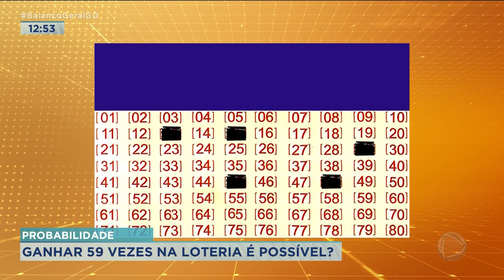PROBABILIDADE: GANHAR 59 VEZES NA LOTERIA É POSSÍVEL?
MUITA GENTE SONHA EM ACORDAR MILIONÁRIA. E NESSA SEMANA, UM INFLUENCIADORA FAMOSA DISSE QUE GANHOU 59 PRÊMIOS DE LOTERIA. MAS OS ESPECIALISTAS ADVERTEM. MESMO SE VOCÊ ACREDITAR NUMA SORTE DESSE TAMANHO, A MATEMÁTICA DIZ QUE ISSO É PRATICAMENTE IMPOSSÍVEL DE ACONTECER.